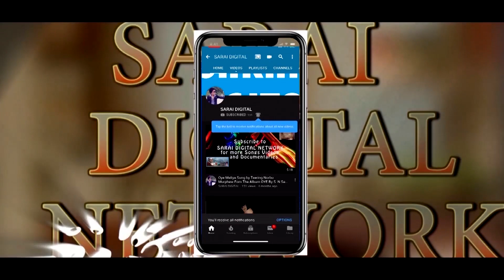Gears 18L Magnetic Tank Bag